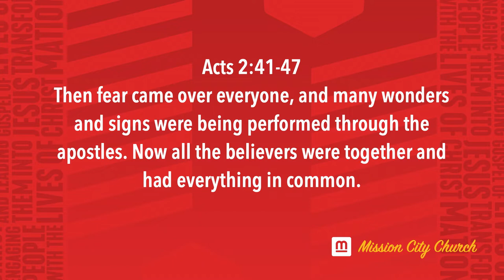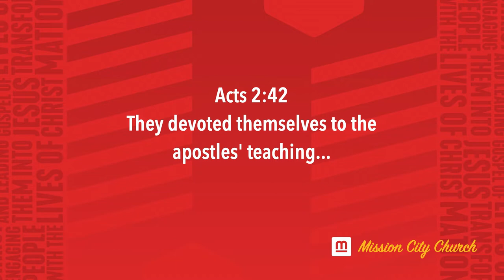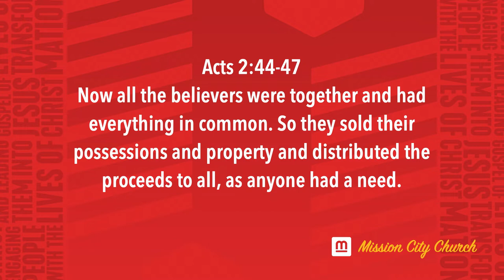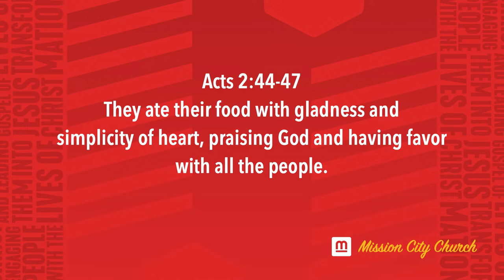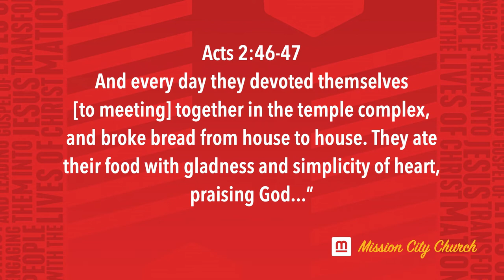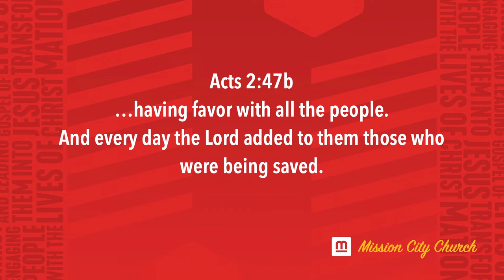A Church On Mission // Mission City Church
Pastor Matt Surber, of Mission City Church, discusses the characteristics of a church living out God's mission.

Sermon Notes:

Acts 2:41-47

BORING.  Even the word sounds drab.  Boring.  Nobody likes boring.  We don’t like it in our work.  We don’t like it in our play.  It is the one thing that we dread in any circumstance in life.  Boredom.

It is a word used to describe many churches today.  Statistics are overwhelming us, indicating that people view the typical church as boring.  Even worse than BORING, are words like IRRELEVANT to my life – the Bride of Christ… even the word DEAD is used to describe many churches today.  Dead means without life.  Think about this.

Jesus said that He came that we might have life, but His church – His bride is described in most instances as dead, without life.

Well regardless of the statistics. Regardless of the adjectives used to describe many churches, there is hope. There is a blueprint for a church that is not dead. A church that is anything but boring.  A church that is alive, life giving! Last week we talked about The Church, specifically God’s People on Mission – This week we want to press in on our church, Mission City Church. An example of what church should look like is given to us in God’s Word.

This sounds pretty amazing.  Definitely not a church that was boring or dead: as a matter of fact quite the opposite.  Here was church empowered by the same Holy Spirit that we have today.

But could it?

I believe God still wants to transform this world and His tool to carry out this mission has always been the Church.  Churches in other countries are experiencing this kind of movement of the Spirit: seeing thousands of lives transformed. Awesome!

Mission City Church Needs to Be...

A Church Passionate About God’s Word

Acts 2:42
They devoted themselves to the apostles' teaching...

A church that God can use and be honored by focuses on God’s Word, period.  It doesn’t matter how many people gather together in a building for what some may call church, if the Word of God is not central, it is not a true fellowship of believers.

The reason that this new church thrived and reached was that the central focus was the Apostles teaching. God’s Word reveals the truth about who He is.  It puts our focus and attention on Him.  This God centered message is what brings about maintained and sustained Christian Fellowship.  Its what differentiates the church from a Country Club or any other organization.  God Word was central and brought about ...fellowship, the breaking of bread and prayer...

Saved; Baptized; Motivated; Focused on the Message of The Cross

A Church That Is Together

Everyone likes to be a part of a group. To feel included. To truly thrive in life, we need other people.

God created in us the need to be together, but He meant it for His definition of “true togetherness.”

Let me be clear that church attendance is not community.  One hour a week is not community.

As part of this togetherness we develop encouraging, GODLY RELATIONSHIPS and a sense of RESPONSIBILITY for one another.  Others needs are brought to our attention and we actually care.  We want to do something.

The people in this early church could not bear to have too much, while others had too little.  They gave of their resources and gave of themselves.

When saved people are focused on God, His Word and true community (which brings togetherness)

A Church That Worships

God doesn’t want from you in worship, God wants all of you in worship – your very lives is worship

Romans 12 – we are a living sacrifice!

So in their worship there was Awe (fear) (God’s Holiness), Wonder (amazed by God’s grace and their salvation) and Togetherness (the commonality of Christ which created a love for one another).

At the heart of our corporate and individual worship is the CELEBRATION OF GOD!

Their Worship was EMOTIONAL. (Praising God) THANKFUL for the supreme blessing they had found in Christ!  Being in the presence of God in corporate worship should be overwhelming to us.

A Church That Is Purposeful About Seeing Lives Transformed By The Gospel

"…having favor with all the people. And every day the Lord added to them those who were being saved." Acts 2:47b

Purposeful, intentional, real (life-style) – appealing – people wanted it!

The early church changed the world because the Church and the people were so different – in a good way!

We do our part, God does His… “The Lord added…”

Transformed Families – Transformed City – Transformed World

The Holy Spirit is calling you to something greater!  He’s calling us as Mission City Church to something greater – Mission City Church is a Name – an identity – it reflects who we feel God has called us to be… God is calling you, calling us to join Him on Mission and being a Life-Giving Church.